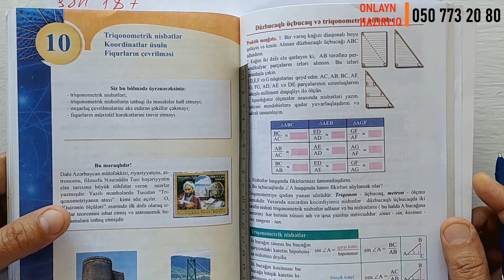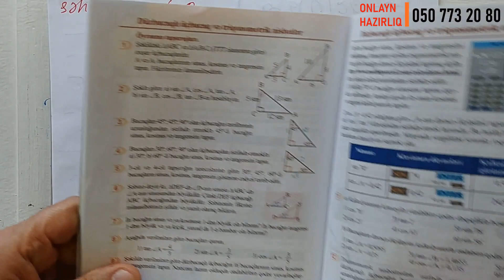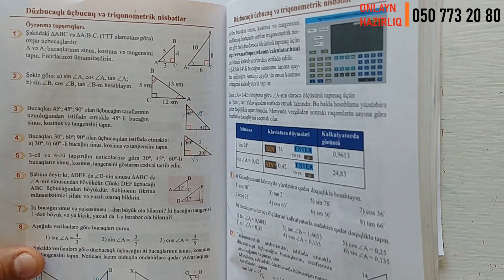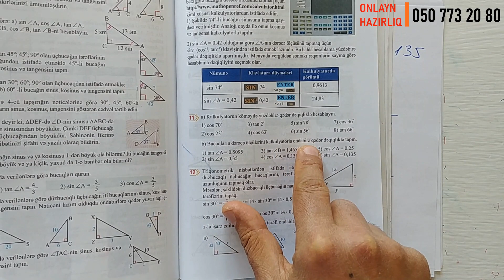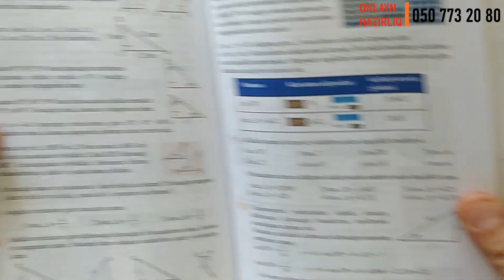Riyaziyyat 8 ci sinif. seh 187-188-189. Düzbucaqlı üçbucaq / dersimiz riyaziyyat